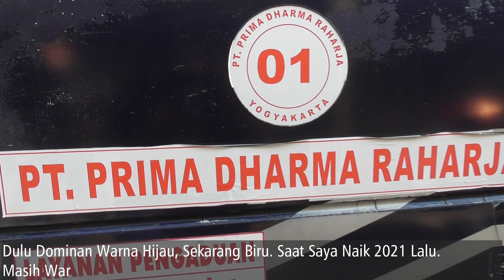HANYA TERSISA 1 DI DUNIA‼️ Sensasi Sunrise Naik Bus Raharja "RETRO" Jogja - Kutoarjo‼️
Enjoooy Yaaaaah... :)

**Video Equipment**